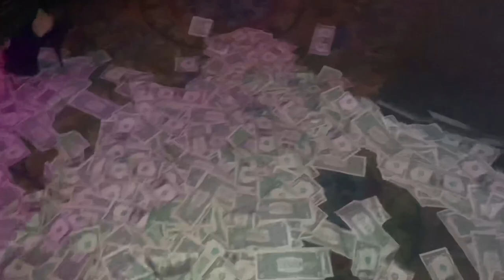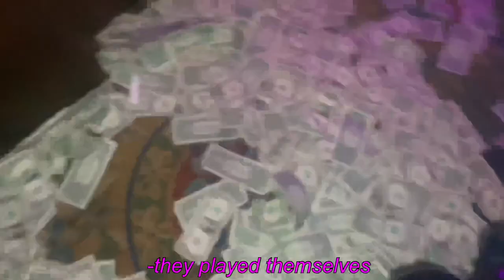NYC STRIPPER VLOG: slow night + fighting over sections + stripper storytime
if you dance on the east coast ESPECIALLYYYYY New York then you already know what im talking about lol

-kimmy 🦂✨

binge watch some vlogs 🔽📍

a chaotic nyc stripper vlog: moving back to new york, come to work with me + manhattan shopping

☆ FAQ ☆

age : 21
scorpio sun 🦂
sag moon 🌙
aries rising 💥

music 🔌
intro- bbymutha  ‘mutha mercury’

SOCIAL MEDIA 🌐
🦋 main instagram- @kimmyvaine
🦋  dancer instagram- @kehlanivaine
🦋 business page -  @vainethebrand